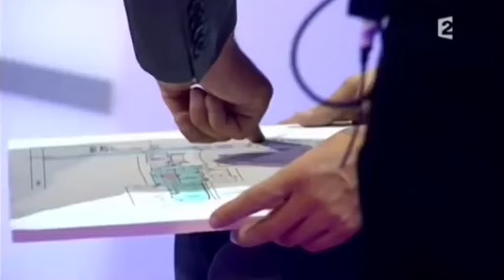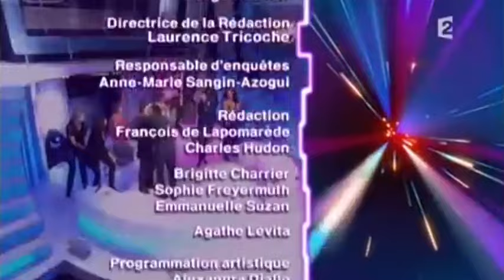Mathilda May et Guy Bedos - Panique dans l'oreillette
France 2
21 octobre 2009

Avec la participation de :

Pascale Lévêque, amie d’enfance de Mathilda May
Sibylle Blanc, une très bonne amie
Pascal Légitimus, son partenaire sur scène
Myriam Bru, son ex-agent qui l’a repérée à 8 ans
Dominique, un copain disc jockey
Ilhem, une très bonne amie

Victoria Bedos, fille de Guy Bedos
Véronique Poulain, assistante et amie de Guy Bedos
Macha Méril, une complice de toujours et partenaire sur scène
Dominique Gros, une amie